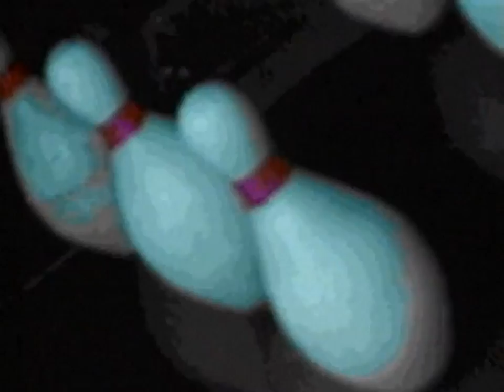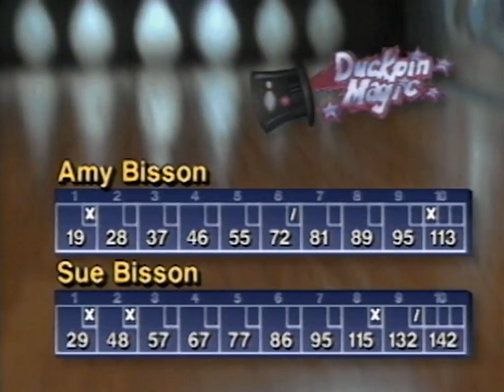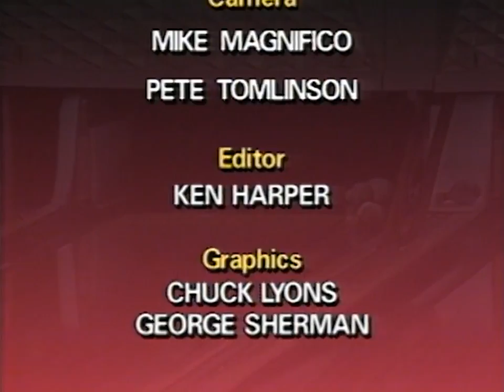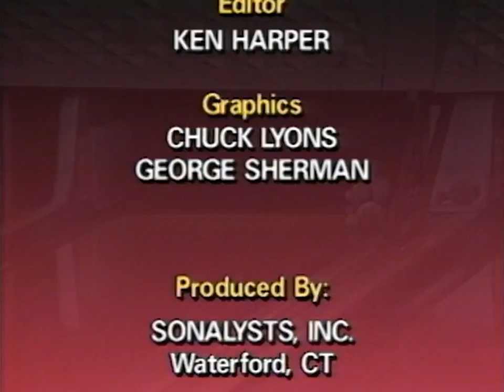Duckpin Classics: 1992 National Invitational, Girls Division - Hobbs, Simpson, Bisson, Bisson